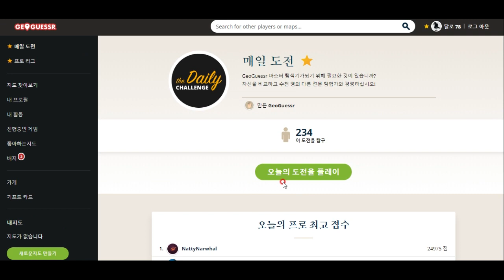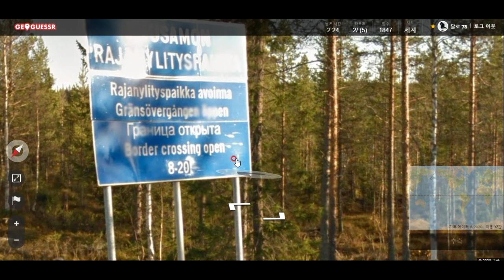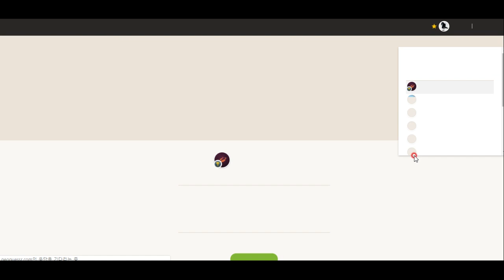재밌는 게임 GeoGuessr - 사진만 보고 지도상 자기 위치 맞히기!!!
우와 오늘은 15000점이 넘었네요! 오늘 배운점: 네덜란드는 아주 깨끗하다!